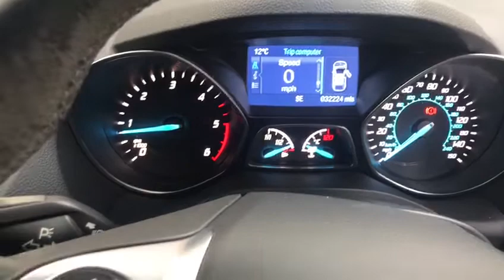MARCHINGTON LOT 102